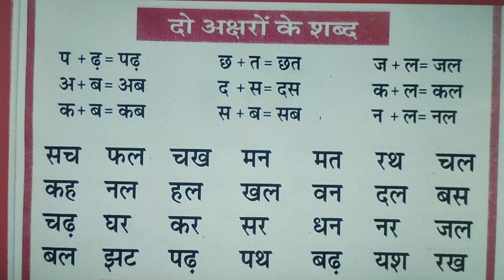दो अक्षरों के शब्द // kids video 📸🤩